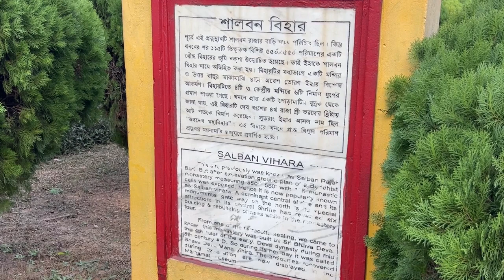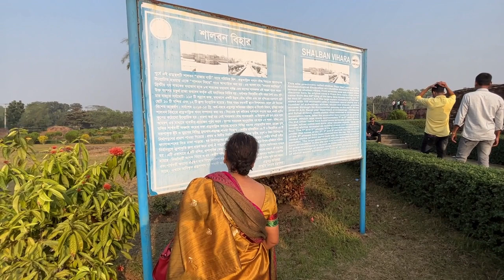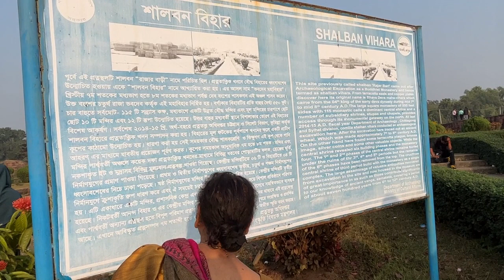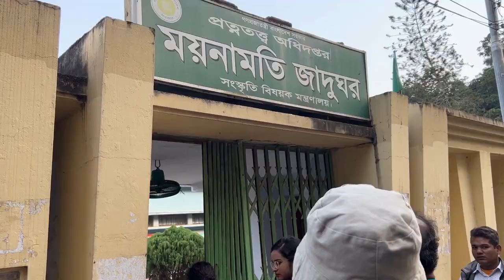A day with friends and family at Comilla and Shalban Bihar visit